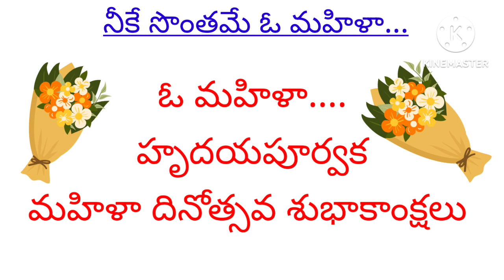మహిళా దినోత్సవ శుభాకాంక్షలు 2023 మార్చి 8 Telugu poetry for Women's day